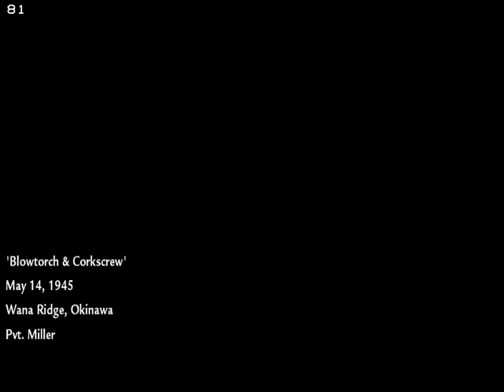COD WaW gameplay "Blowtorch & Corkscrew"